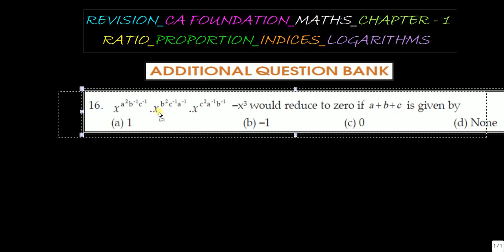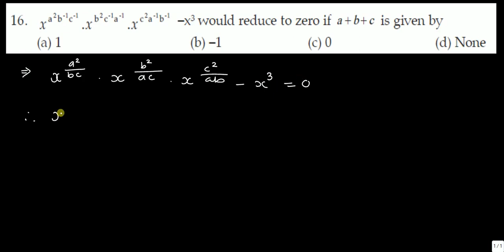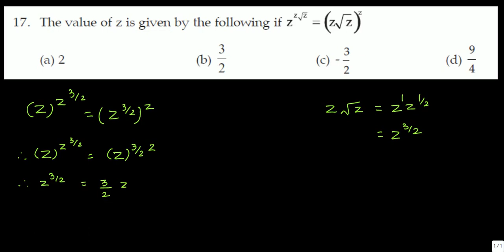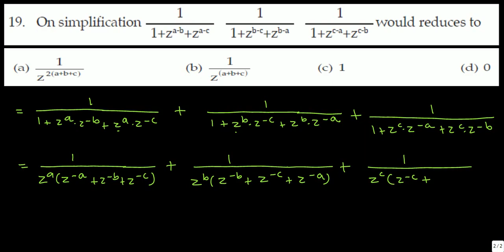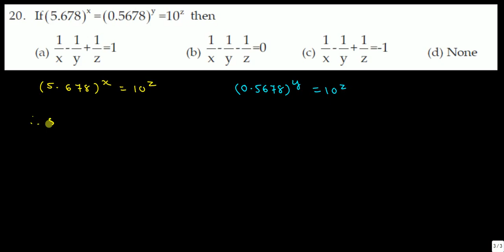4. CA || MATHS || CH - 1 || ADQB || SUM 16 TO 20 || PART - 4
CA FOUNDATION || MATHEMATICS || CHAPTER - 1 || ADDITIONAL QUESTION BANK || SUM 16 TO 20 || PART - 4 ||